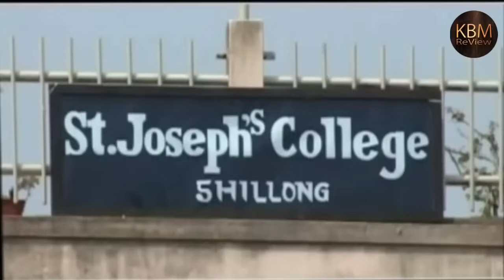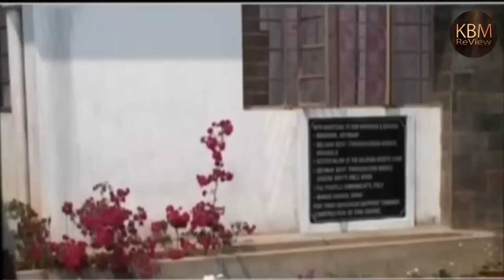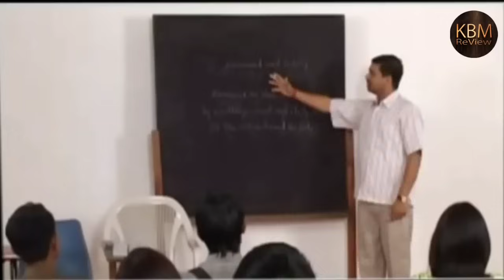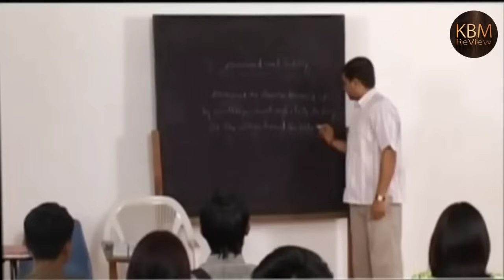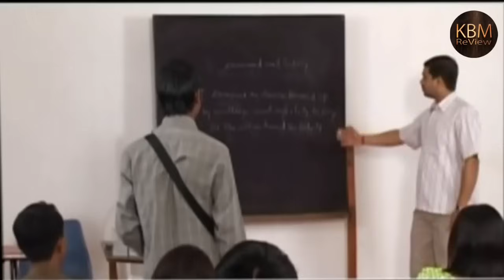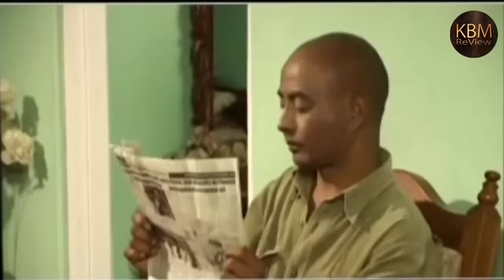Ngam Poi Pyrkhat E1 || Khasi Film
Lari Film Production presents Khasi Film
NGAM POI PYRKHAT

Singer - Alisha, Fernando, Lamphrang, Khraw, Hiwas, Evestar, Saphira

Choreographer - Olivia Swear, Cores Marwein, Baleishisha Kharnaior

Make up - Archana Das

Light - Lari Studio

Sound - Mrinal Kumar

Camera - Pranabjyoti Bharali, Chiranjeeb Ojha

Editor - Prabal Kotoki, Dhirai Das

Script, Screenplay, Dialogue - Cores Marwein

Director - Cores Marwein